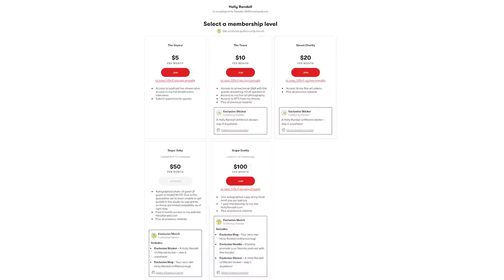Kissa Sins: Manifesting My Life, Not Planning It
The thing about plans is that sometimes…they get f*cked! Kissa Sins gets real about manifesting her future rather than planning it. And in the end, she finds out that everything just "works itself out"-- do you believe this is true?